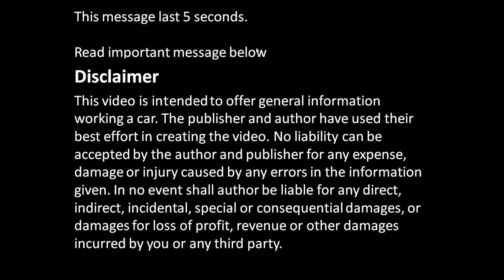How to open gasoline tank cover Toyota Hiace or Granvia van